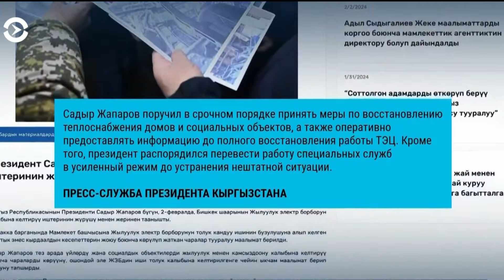Крупная авария на ТЭЦ Бишкека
Крупная авария на ТЭЦ в столице Кыргызстана. В Бишкеке большинство жителей остались без горячей воды, а часть многоквартирных домов – без тепла. Власти не исключают диверсию на стратегическом объекте.